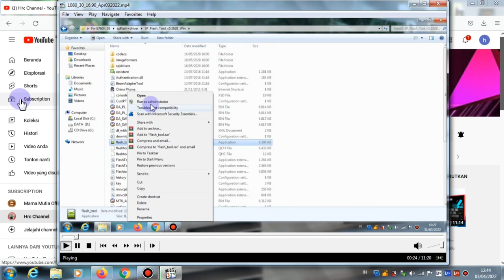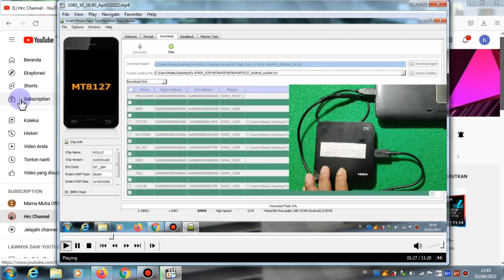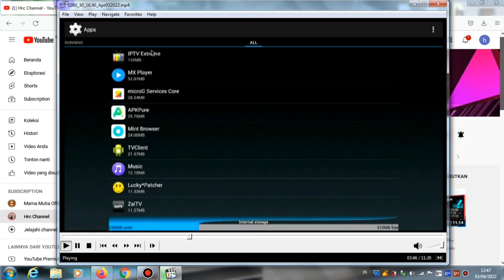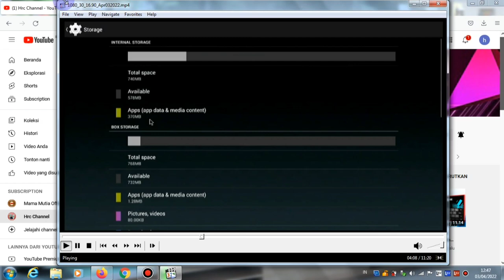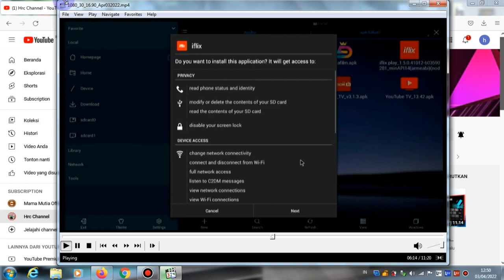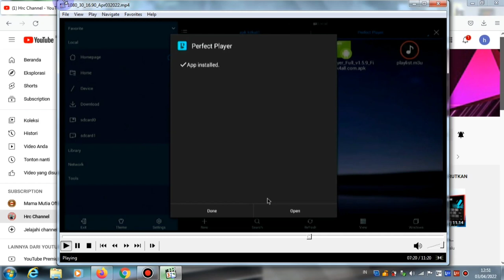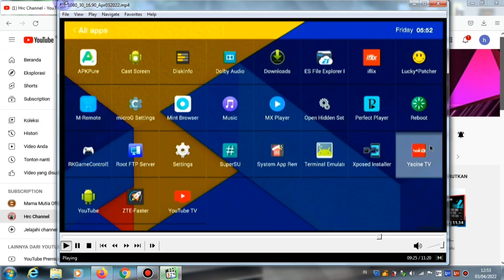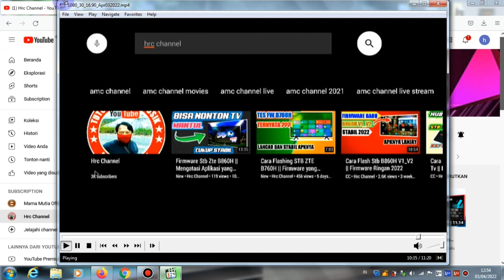Cara Flashing STB ZTE B760H || Firmware FWB760H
Cara Flashing STB ZTE B760H || Firmware FWB760H, Pada Video Kali ini saya akan berbagi tips tentang cara Untuk flash stb b760 dengan sebuah frimware yang diberi nama Firmware FWB760H, dan untuk Firmware ini Cukup simpel dan praktis sekali dan frimware FWB760H ini dikembangkan dan di bagikan oleh bang jo simson terima kasih buat bang jo simson yang telah membagikan Firmware ini,  sebenarnya untuk firmware fwb760h ini merupakan frimware lama dan untuk aplikasinya pun sudah banyak yang tidak bisa lagi namun untuk kali ini saya akan berbagi tips untuk menggunakan aplikasi di stb ini supaya
frimware fwb760h ini bisa digunakan lagi oleh teman semua dengan cara kita sedikit mod untuk aplikasi aplikasi di stb b760h ini, ok teman teman seperti apa hasilnya simak terus videonya sampai habis dari awal sampai akhir supaya bisa mempraktekannya dengan benar .

Recording :
  1. HDMI Video Capture
  2. Record PC
Backsoung :
Koleksi Audio Youtube,
JIKA ADA PIHAK YANG TIDAK BERKENAN MOHON HUBUNGI DI :
Kalau ada Yang di Tanyakan :

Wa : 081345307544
hastag :
Editing :
1. Kinemaster
2. Pixellab